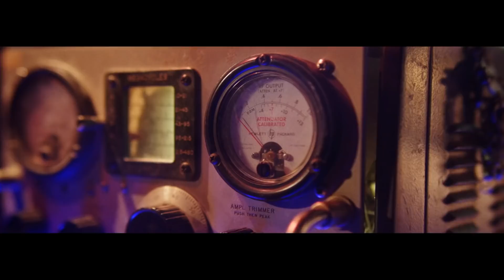Labrinth, Sia, Diplo Present...LSD (Album Trailer)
This shit has been totally liberating. Dress up like a super hero, sing for the fun of it and come up with whacky ideas. What more could you ask for. This has been nothing but fun especially doing it with Sia and Diplo. The LSD album is finally here. Listen to it now!